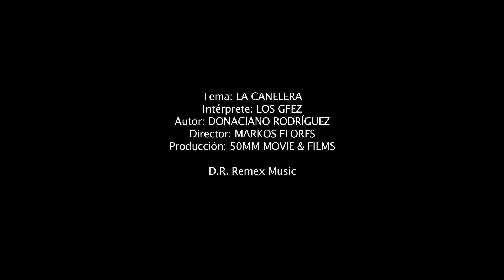Los Gfez - La canelera (Video Oficial)